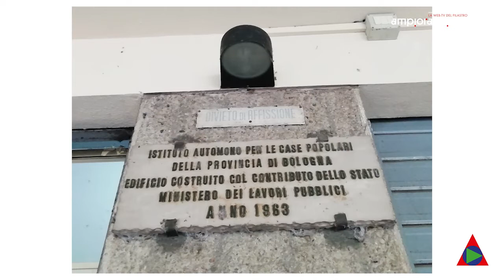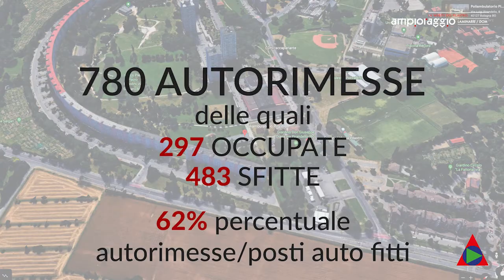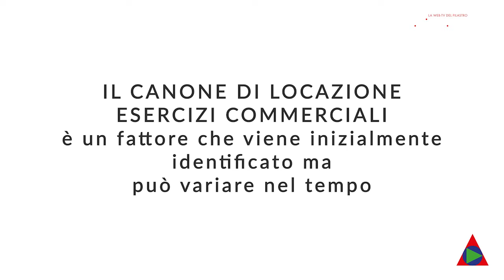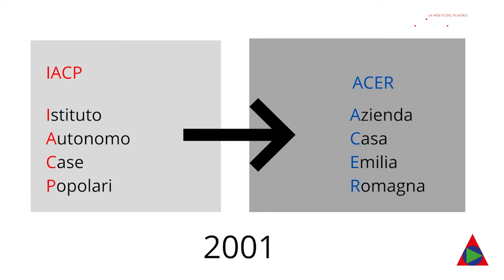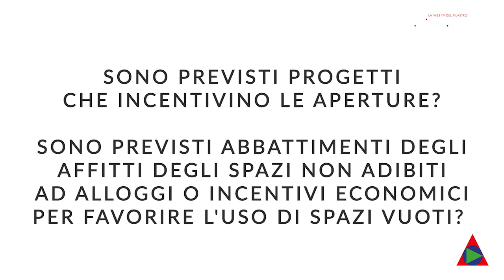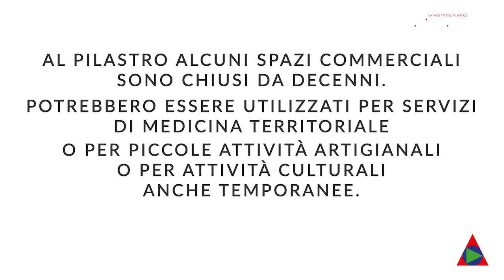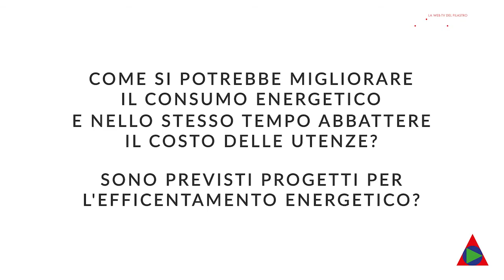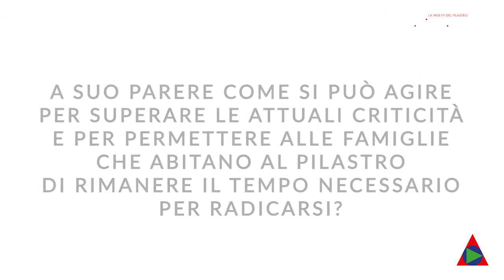ABITARE IL PILASTRO - ANTONIO FRIGHI - ampioraggio TV - 26 maggio 2021